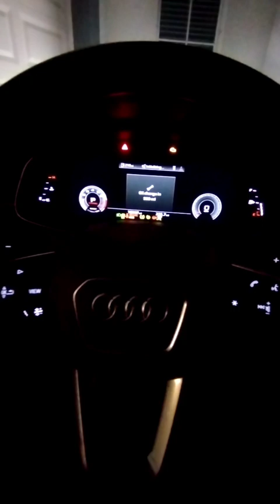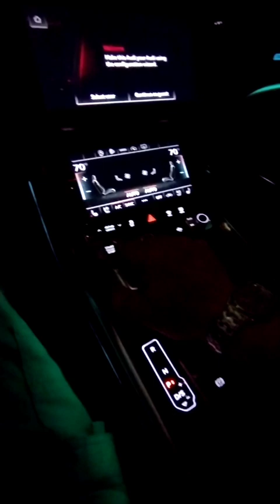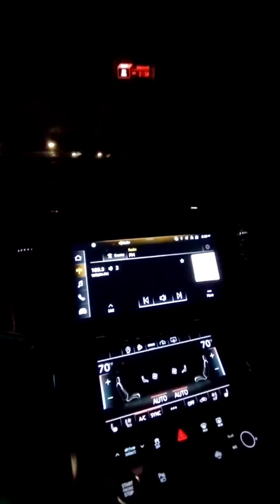2023 Audi Q7 55 TFSI Premium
2023 Audi Q7 55 TFSI Premium